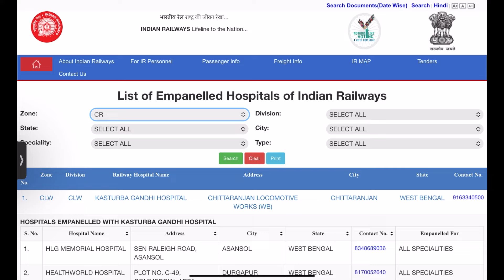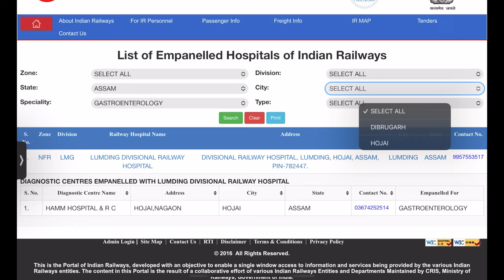UMID CARD से फ्री में इलाज || देश के बड़े प्राइवेट हॉस्पिटल में लाखों का इलाज बिल्कुल मुफ्त मे